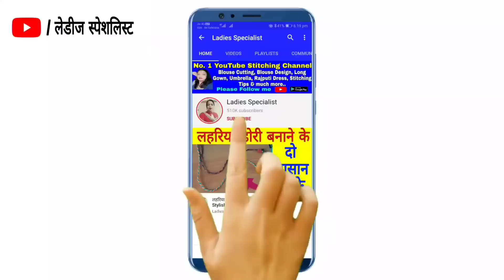New Stylish Blouse Design 💖💖|| Bilauj Dezain || Blouse design Cutting and stitching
New Stylish Blouse Design 💖💖||
Bilauj Dezain || Blouse design Cutting and stitching ||
ब्लाउज डिजाइन,
 ब्लाउज डिजाइन फोटो,
 ब्लाउज डिजाइन कटिंग,
ब्लाउज डिजाइन वीडियो,
 ब्लाउज डिजाइन 2020,
ब्लाउज डिजाइन पैठणी,
ब्लाउज डिजाइन बैक साइड,
 ब्लाउज डिजाइन सिंपल,
ब्लाउज डिजाइन नई 2020,
ब्लाउज डिजाइन आगे का गला